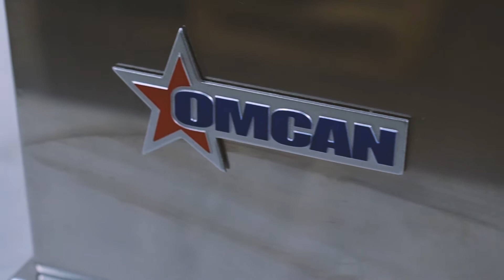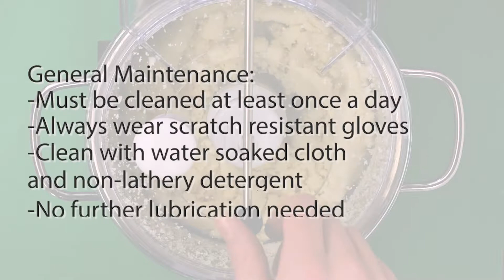3.5 QT Bowl Cutter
This counter-top unit is ideal for mincing, chopping and pureeing a variety of foods. This is achieved without affecting their quality.

Item #10832